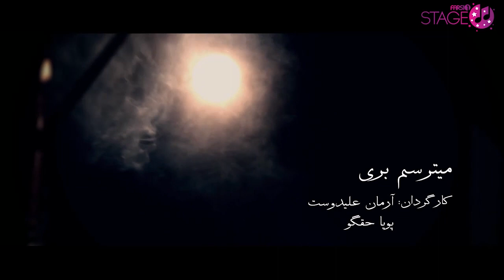Stage: 593_Amirhossein Hosseiny - Mitarsam Beri